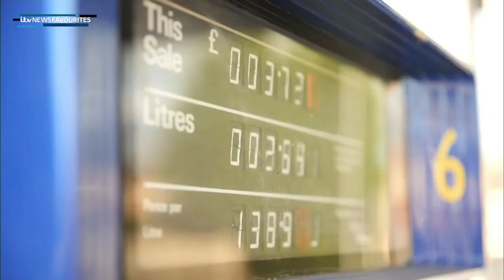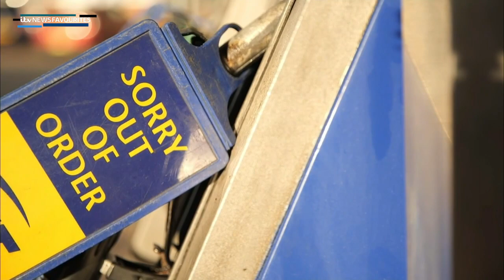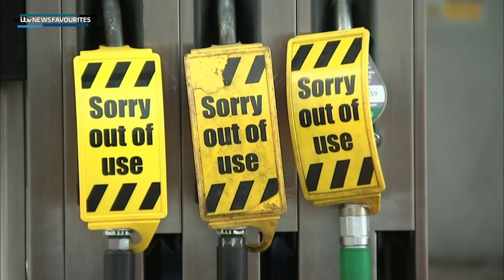ITV Weekend News: Lunchtime Summary (2nd October 2021)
Newscaster: Sally Biddulph